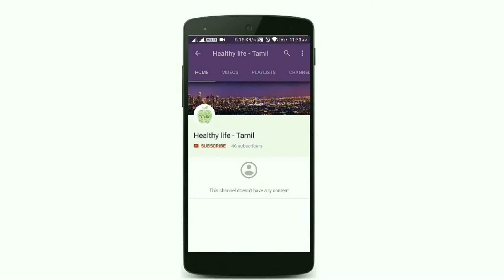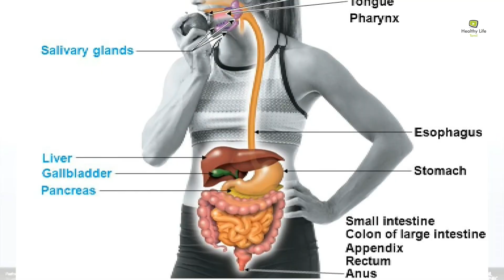Benefits Of Lady's Finger | Vendakkai - Lady's Finger | Vendakkai Payangal | Healthy Life - Tamil.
Okra, also known as “lady's fingers” and “gumbo,” is a green flowering plant. ... Okra has long been favored as a food for the health-conscious. It contains potassium, vitamin B, vitamin C, folic acid, and calcium. It's low in calories and has a high dietary fiber content.
In everyday usage, vegetables are certain parts of plants that are consumed by humans as food as part of a savory meal. Originally, the traditional term included the flowers, fruit, stems, leaves, roots, tubers, bark, seeds, and all other plant matter, although modern-day culinary usage of the term vegetable may exclude food
Okra or okro, known in many English-speaking countries as ladies' fingers or ochro, is a flowering plant in the mallow family. It is valued for its edible green seed pods.
A disease in which abnormal cells divide uncontrollably and destroy body tissue.
The four major types of germs are: bacteria, viruses, fungi, and protozoa. They can invade plants, animals, and people, and sometimes they make us sick. Bacteria (say: BAK-teer-ee-uh) are tiny, one-celled creatures that get nutrients from their environments in order to live.
Cancer is a group of diseases involving abnormal cell growth with the potential to invade or spread to other parts of the body. These contrast with benign tumors, which do not spread to other parts of the body.
Surprising Health Benefits of Lady's Finger (Okra or Bhindi) Vegetable, Juice and Seeds for Skin, Hair, Heart, Pregnancy, Weight Loss, Diabetes and etc for Men and Women. ... Taking 1 tsf powder of lady's finger plant root with a glass of milk in the night helps in treating impotence among men. Treats Male Infertility.
The normal blood glucose level (tested while fasting) for non-diabetics, should be between 3.9 and 5.5 mmol/L (70 to 100 mg/dL). ... Blood sugar levels for those without diabetes and who are not fasting should be below 6.9 mmol/L (125 mg/dL).
The human digestive system consists of the gastrointestinal tract plus the accessory organs of digestion (the tongue, salivary glands, pancreas, liver, and gallbladder). In this system, the process of digestion has many stages, the first of which starts in the mouth.
A mental health disorder characterised by persistently depressed mood or loss of interest in activities, causing significant impairment in daily life.